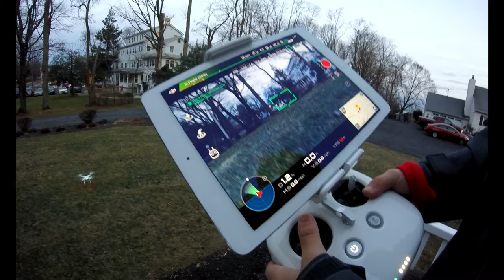Flying A DJI Phantom 4 (w/Jake Pryne)